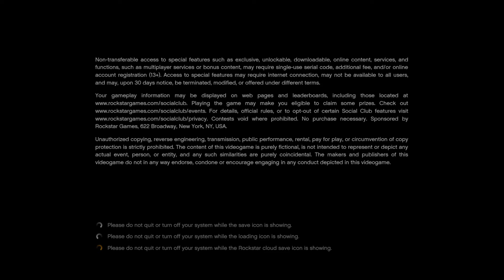Grand Theft Auto V Ps5 Director mode glitch Frozen Money Save Wizard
I found this crazy director mode glitch And I don't know what to do